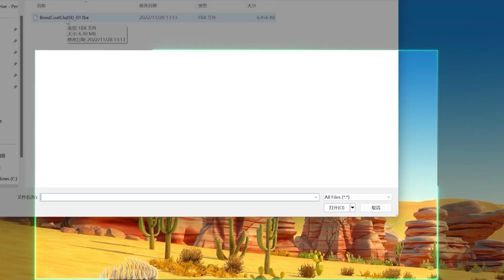I Pranked My Friend as SUPERHERO BOSSES in Minecraft!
Today, I Morphed into a SPIDERMAN and then I pranked my friend as a SUPERHERO in Minecraft By Morphing Into a MARVEL SUPERHERO MODto Prank My Friend with this Minecraft mod! I Fooled my friend in Minecraft by I pretended to be SUPERHEROES in Minecraft by becoming a spiderman hulk thor black panther using the Morph Mod! Then I tried to Prank my friend Floki who was trying to beat Minecraft! I Transformed into all superheroes minecraft to FOOL HIM! Will the prank work, or will Floki find out it's me? Watch to the end to find out! - Minecraft Trolling Pranked

Inspired by Carty Smirky Maizen Floki Prank My Friend using the Morph Mod!

Like OP BOSSES from Carty Minecraft Pranking with Cash And Nico Minecraft Prank and Pranked videos, like omziscool and omz funny minecraft trolling, This Morphing Into CUSTOM BOSSES To Prank My Friend is family friendly no swearing funny minecraft video